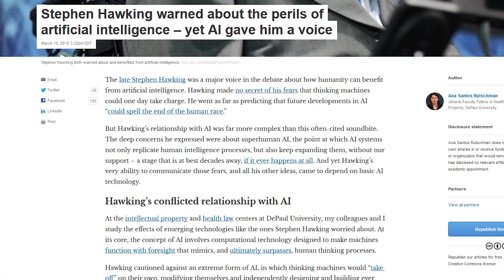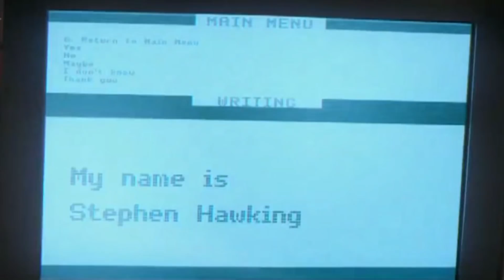Why Droids Can't Take Over in Star Wars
In Star Wars Droids never seem to take over the galaxy, we take a look at why that is.